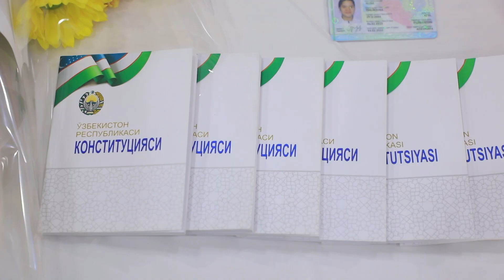Prokuror va IIB boshlig‘i mehribonlik uyida